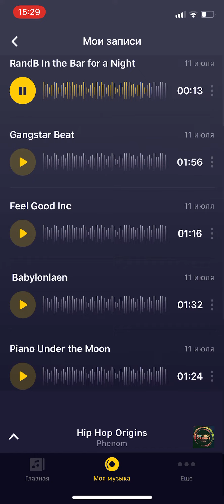Electronic Gold- R&B In the Bar for a Night (Album H-H Revolution)